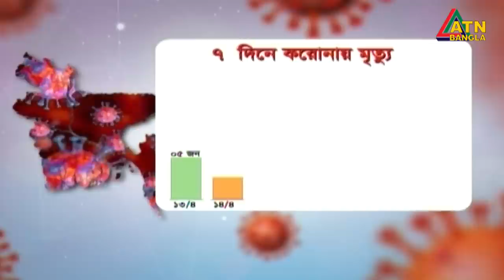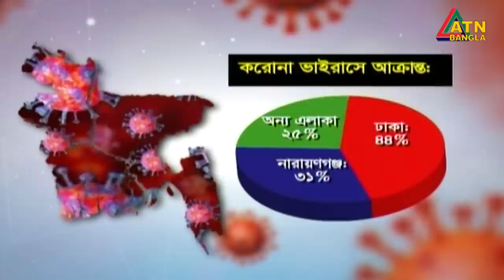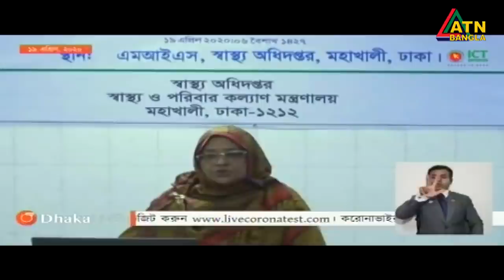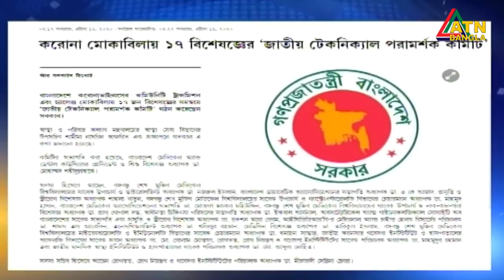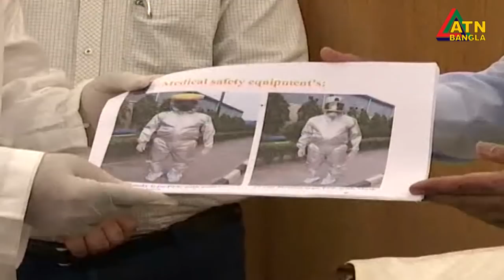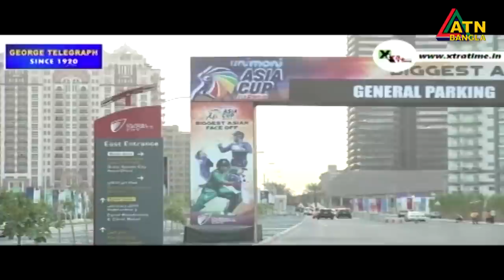এটিএন বাংলা রাত ১০টার সংবাদ । 19.04.2020 | ATN Bangla News at 10 PM